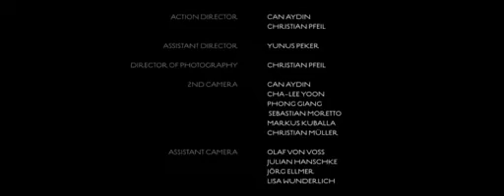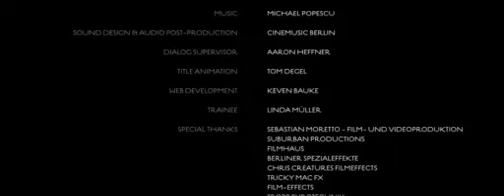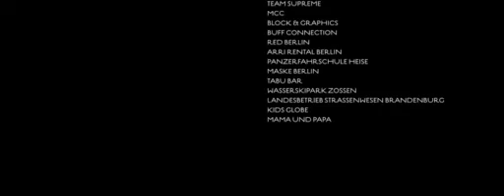Evil Twin Sci Fi Short Horror Film